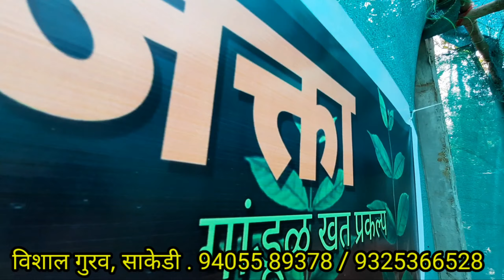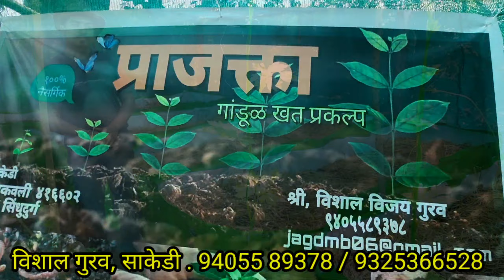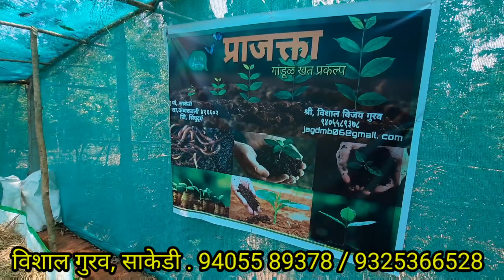कोकणातील गांडूळखत प्रकल्प | प्राजक्ता गांडूळखत प्रकल्प ,साकेडी, कणकवली .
Konkan division is one of the six administrative divisions of Maharashtra state in India. It comprises the Konkan region, which occupies the entire west coast of Maharashtra.
Our Suvarn kokan YouTube channel is based on the konkan. On this channel we explore all about konkan including Konkani lifestyle, Konkani food, konkan nature, konkan tourist spots, Temples, etc.

Dear viewers kindly support us.

special Thanks -: Prajkta Gandulkhat project ,sakedi ,kankawali. contact -:

Suvarna kokan Team-:
Mr. Sarvesh Sawant, Kudal
Mr. Ashish Natalkar, Devgad

Script Writing -: Mr. Ashish Natalkar

Voiceover -: Mr. Ashish Natalkar

Editing -: Mr. Ashish Natalkar

Location -:sakedi kankawali